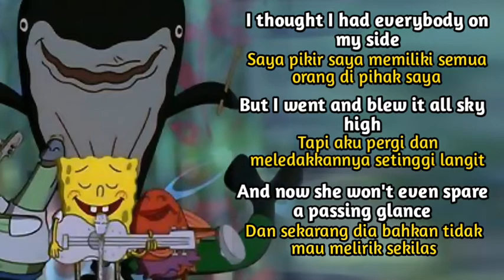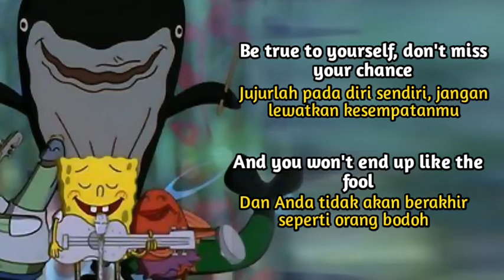SpongeBob & Friends - Ripped Pants (Lirik Lagu Terjemahan)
Judul : Ripped Pants
Episode : Riped Pants
Season : 12
Lirik :

I thought I had everybody on my side
But I went and blew it all sky high
And now she won't even spare a passing glance
All just because I ripped my pants

When big Larry came 'round just to put him down
Spongebob turned into a clown
And no girl ever wants to dance
With a fool who went and ripped his pants

I know I shouldn't mope around, I shouldn't curse
But the pain feels so much worse
'Cause windin' up with no one is a lot less fun
Than a burn from the sun or sand in your buns!

Now I learned a lesson I won't soon forget
So listen, and you won't regret
Be true to yourself, don't miss your chance
And you won't end up like the fool
Who ripped his pants

Terimakasih.